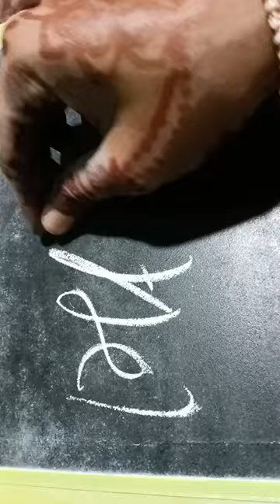Maurice Name Letter Tag this Maurice